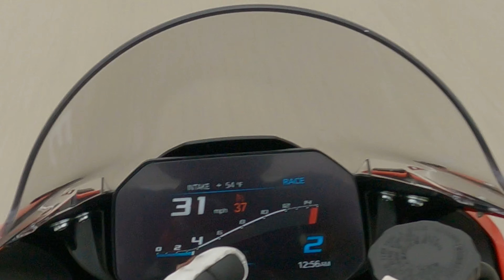Is BTMOTO Stage 2 Worth It?! | How to Install/Reaction! 2023 S1000RR